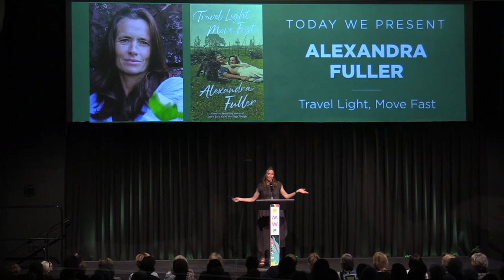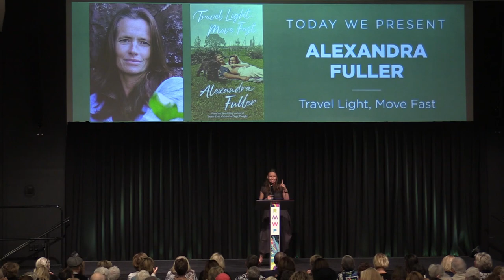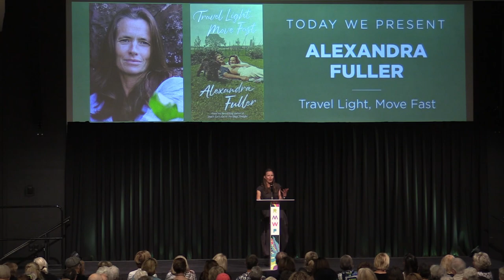Rancho Mirage Writers Festival Writers Series - Alexandra Fuller: Travel Light, Move Fast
RMWF Writers Series - Travel Light, Move Fast (Alexandra Fuller)
Thursday, February 06, 2020  2:00 PM - 3:00 PM
Rancho Mirage Public Library Community Room
Premier Event!

Alexandra Fuller is the author of several memoirs including Leaving Before the Rains Come and Cocktail Hour Under the Tree of Forgetfulness. Her new book, Travel Light, Move Fast, is the unforgettable story of her father. A master of time and memory, Fuller moves seamlessly between the days and months following her father’s death and her childhood spent running after him in southern and central Africa. The first 200 people at this event will receive a FREE copy of Travel Light, Move Fast.